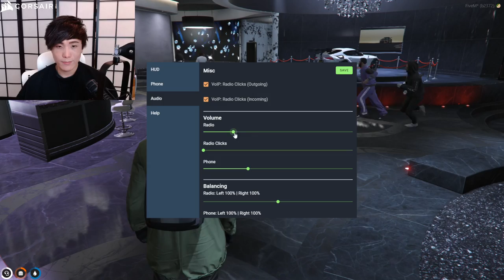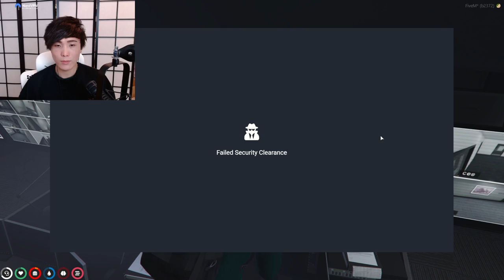MiKiKeiVod "SYKKUNO" (Part.7) YUNO BIG CAZINO PROGRESS JIGABRAIN THEORY GrandTheftAutoV ^_^ 02|01|22